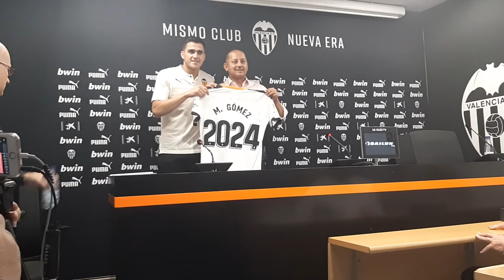Anil Murthy saca pecho por el Fichaje de Maxi Gómez